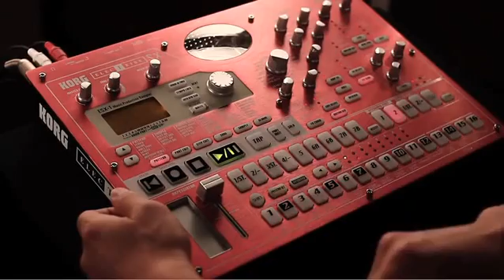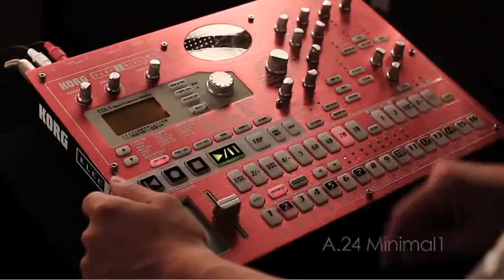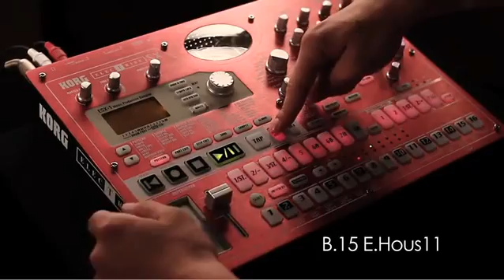ML 169153084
Video Migrado